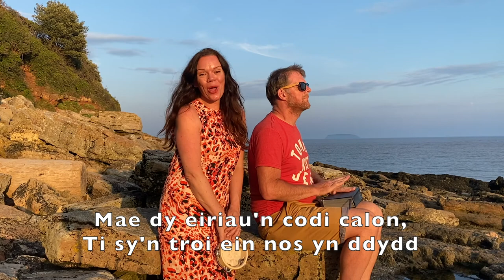Cysgodi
Emyn newydd 6 / New Hymn 6: Euryn Ogwen
‘Cysgodi’ / ‘Sheltering’

Alaw Gymreig/ Welsh Air: 'Rhuddlan'